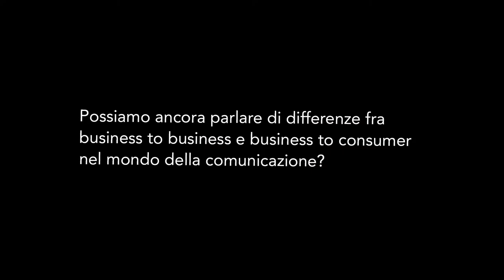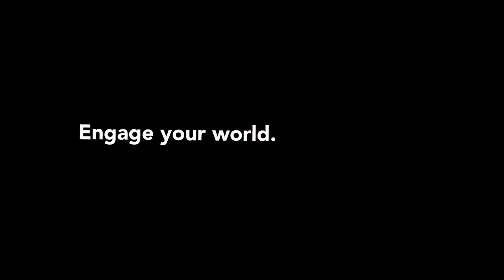Brand Strategy: Esc intervista Robin Good 1/5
Possiamo ancora parlare di differenza Business to Business e Business to Consumer nel mondo della comunicazione?